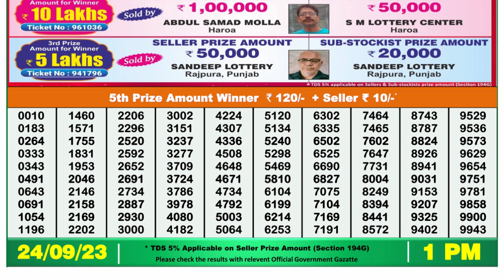🔴 Lottery Sambad Live 01:00pm 24/09/2023 Morning Nagaland State Dear Lottery Result Pdf Download